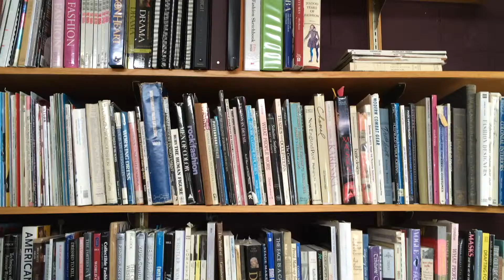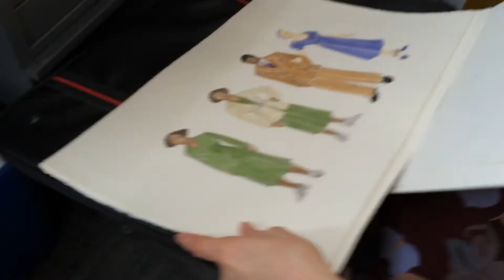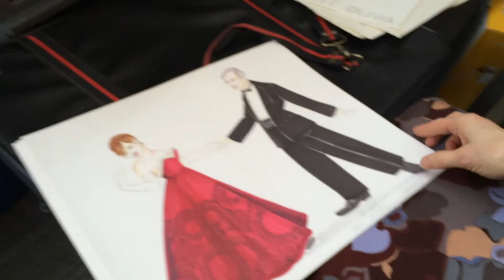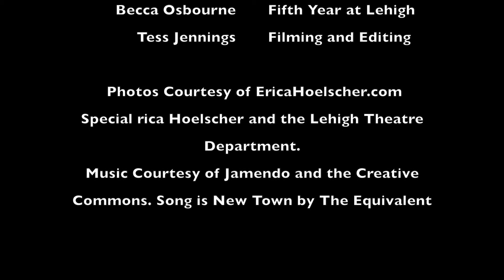Costume Design with Erica Hoelscher at Lehigh University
An interview with 18-year faculty member, Erica Hoelscher, on costume design and her favorite moments at Lehigh.